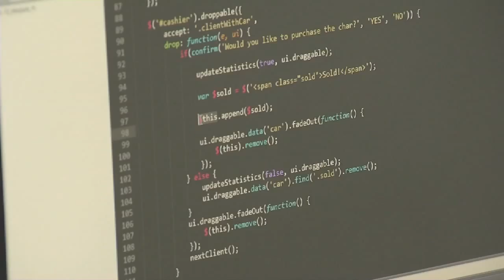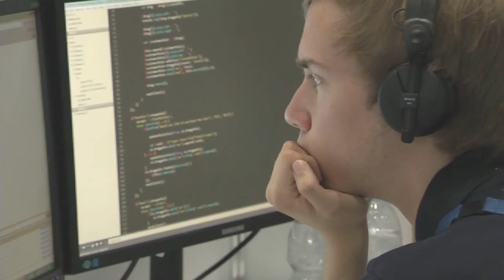WSC2013 Web Design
Language: English
Skill: Web Design
Interviewee: Mr Miikka Merikanto (Expert) (Finland)

Imagery: Expert talking with his Competitor, Competitors sitting at their computers, keyboard, computer screens, programming a computer code.

Web Design encompasses many different skills and disciplines in the production, maintenance of websites. The diversity of the skills required by a web developer is quite large, often to the point it is difficult for a web designer to excel in all aspects. As a result, a team may cover the Web Design process, with each member of the team having their own strengths, specialties and role in the development process.
Web Design involves implementing specific solutions that follow the business rules and objectives outlined by the clients. Web Designers have to be close to their clients, interacting with them in order to develop a deep understanding of the requirements and convert these into a website specification. Strong design and communication skills, coupled with research techniques and a grasp of target audiences, markets and trends, will ensure initial client satisfaction and credibility for the Web Designer.

Having completed the website planning and design, the Web Designer then integrates the website with third party tools and platforms. During the development process web designers design and develop the databases, create programs, tests and debug the website. The current trend is to also integrate the website with Social Media and take advantage of the leverage these modern platforms bring.
All these skills may apply equally to the re-design or an upgrade of an existing website.

A Web Designer has many employment opportunities. This can range from being a self-employed freelancer to being employed by media organizations and advertising agencies. Inside any position they may have broad roles or specialize in Graphic Design, Client Management, Front End Development, Back End/Server Side Development and User End Designer. Whichever role a web designer chooses to specialize in they will need to have access to ICT facilities, open source libraries and frameworks.

High performing Web Designers may have broad or specialist web-related skills. However, to excel they must have a strong grasp of copyright law and a well-developed personal code of ethics. They must understand artistic values, and take personal responsibility for being constantly at the forefront of trends and web technology. They must also be responsive to clients and have the ability to work in structured and unstructured teams and groups. These qualities enable the Web Designer to contribute and take advantage of this rapidly developing aspect of modern communications technology.